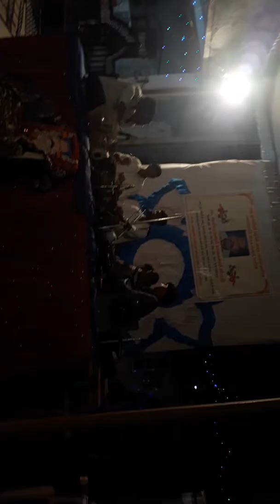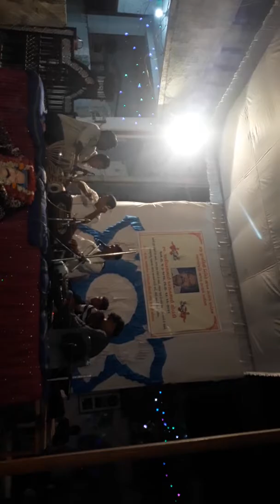Ramesh solanki matroj